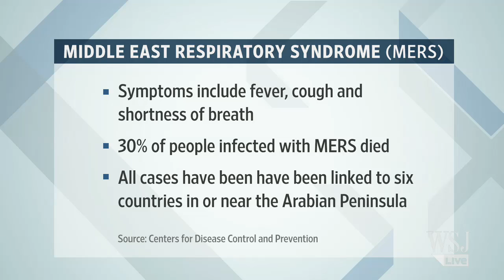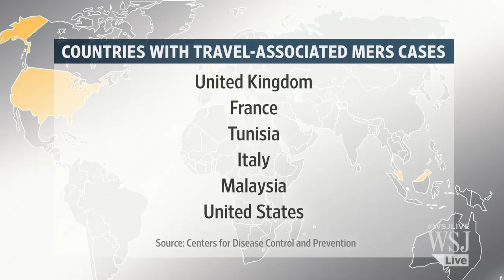MERS: Threats Posed by the Virus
An Indiana patient with the first case of Middle East Respiratory Syndrome reported in the U.S. is improving, the CDC says. But the MERS virus has proved deadly elsewhere. What kind of threat does the virus present? Columbia University's Dr. W. Ian Lipkin discusses. Photo: cdc.gov